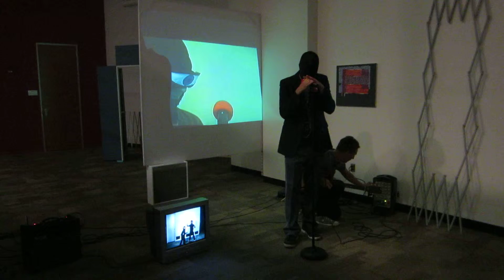Bad Trucker (Brad Tucker) at El Centro College, Dallas, Texas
Paintings are People, 2013
performance w/2-channel video

1st performance with C.J. Davis